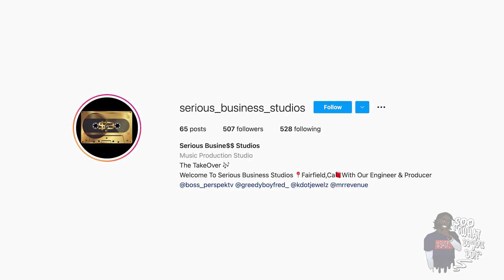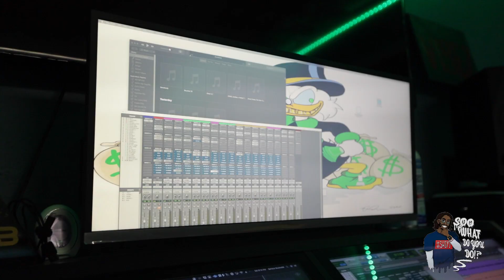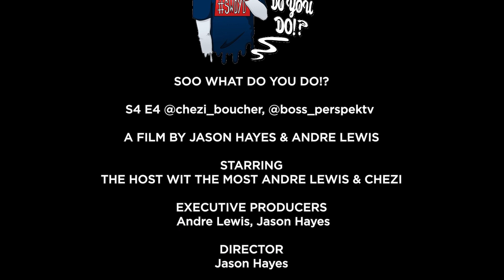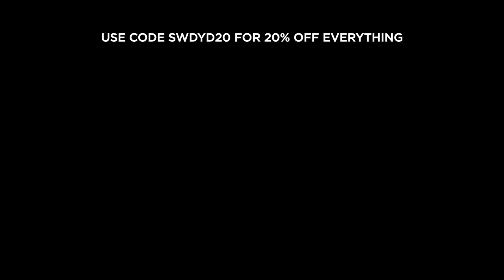SWDYD S.4 Ep4 -The Biggest Shark @Chezi_Boucher & Serious Business Studios Engineer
The Host with the Most from SWDYD​ gets a chance to interview KT the head engineer of serious business studios based out of Fairfield, CA when he got a call saying Chezi the BIGGEST shark from out the water had just pulled up to do a verse... but didn't know he was going to actually be joining us for an interview.

This SWDYD episode is going to be unique in a way we haven't even seen before. Two separate individual interviews, of two separate stories and paths. The Biggest Shark in Sea Chezi and the hardest engineers out of Fairfield, CA KT there is no wonder why we had to get them both on our show, to tell their stories.

In this episode, you'll learn how Serious Business Studios vision was started and you'll also learn the reasoning behind Chezi's artistic style of how he presents his words through the use of musical lyrics. You wont want to miss this season 4 episode 4 Part 1 of Chezi and KT.

In association with Black Card Matrix x The Free Minded x Black Power Productions

@thehostwitthemost - Host wit the Most/ Executive Producer
@j.castae - Director
@AdrianDelosReyes - Editors and Content Creators

Ones Legacy - Use PROMO SWDYD20
Black Ivory Healing - Use PROMO SWDYD20